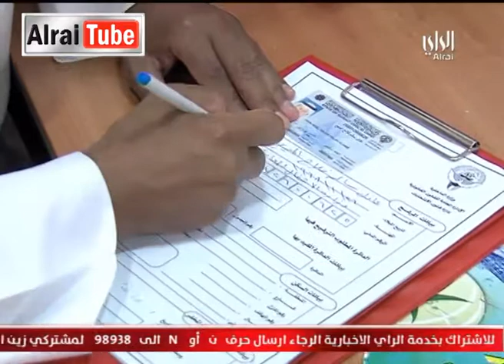نشرة أخبار تلفزيون الراي :2013-08-28